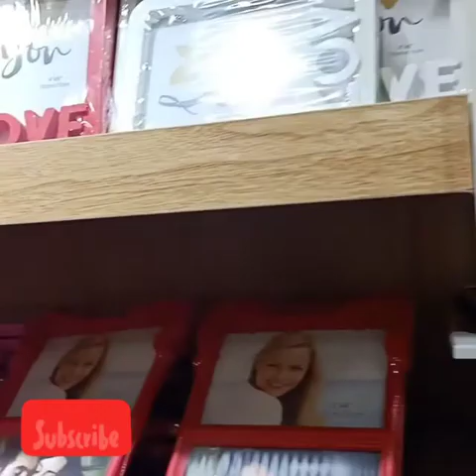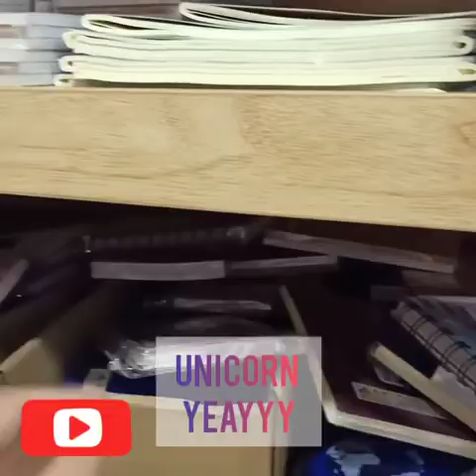NINSO KUCHING SARAWAK TOUR